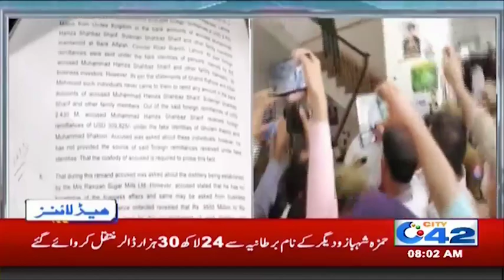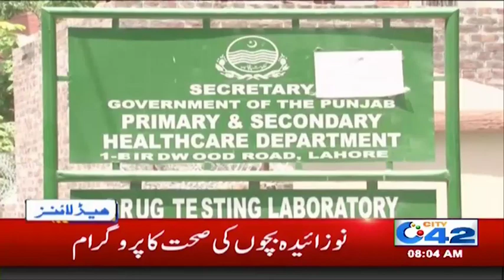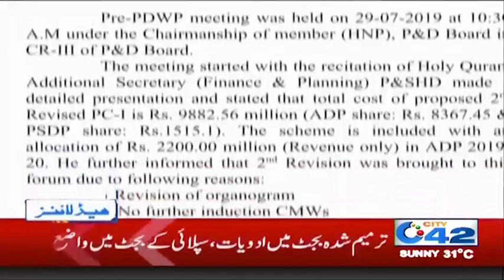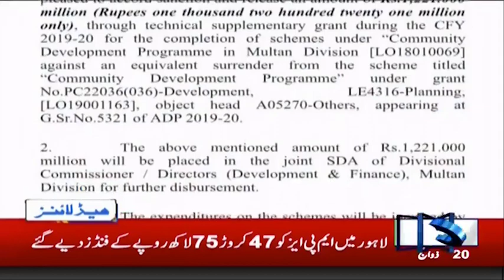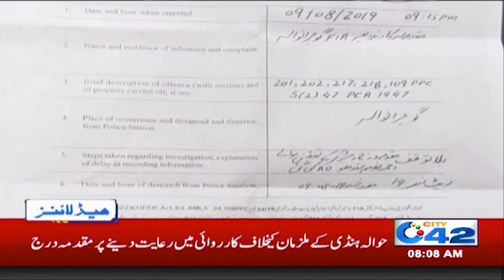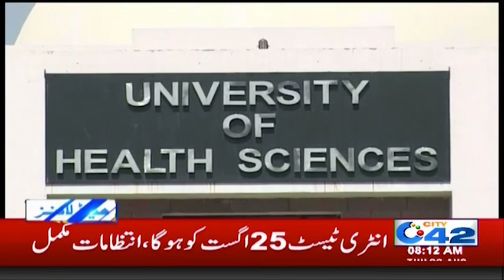News Headlines | 8:00am | 22 Aug 2019 | City 42